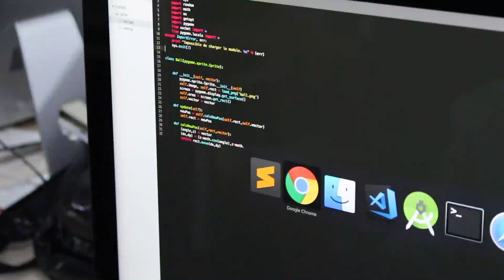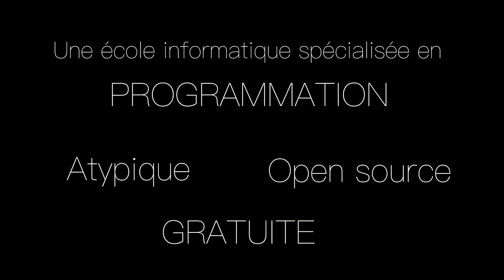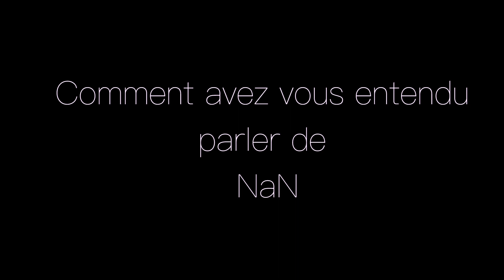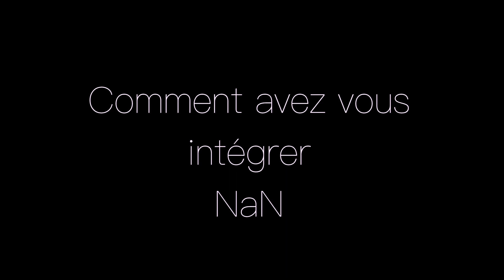Plongez au plus près des NaNiens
Vous avez été très nombreux à manifester un intérêt au début de l'aventure NaNienne, 6 mois après qu'en est il ? 🤔

✔ Qui sont les étudiants de NaN ?
✔ Comment évoluent ils ?

💥 Retrouvez toutes les reponses à ces interrogations dans cette vidéo exclusive. 💥